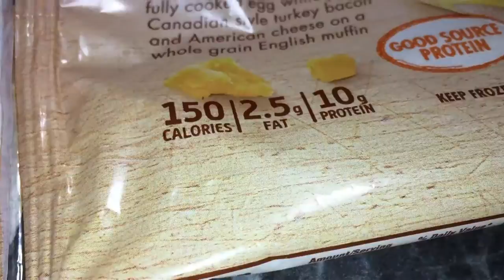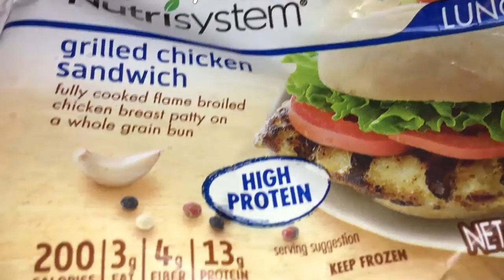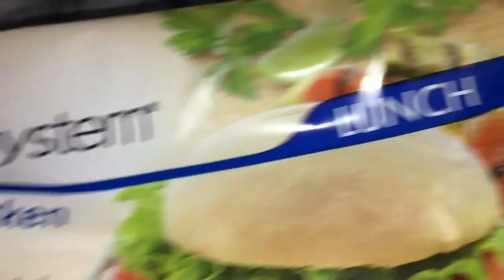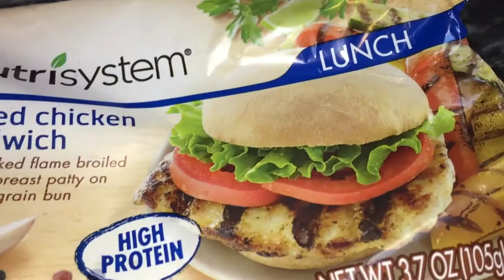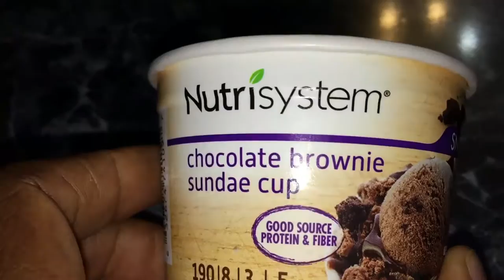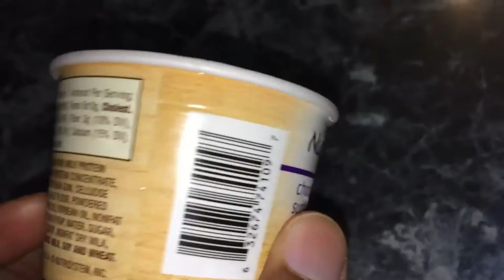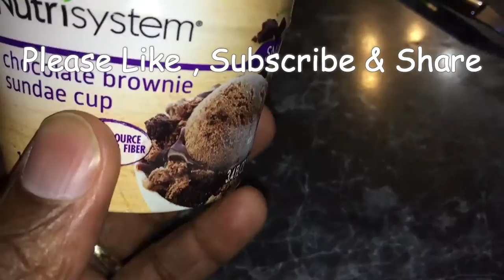I Make this look Good!!! Nutrisystem Day 13 Vlog